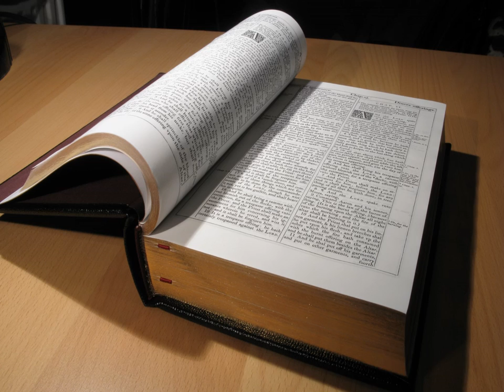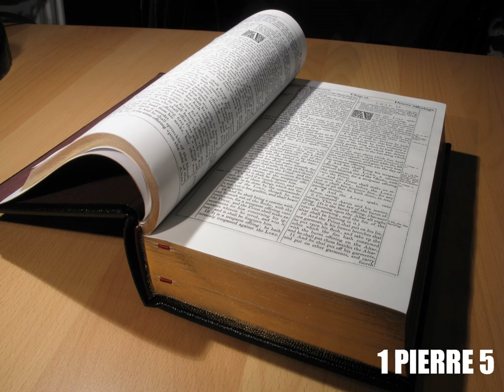Première Épître de Pierre Chapitre 5 - Lecture De La Bible En Audio Français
Lecture audio de la première épître de l’apôtre Pierre, chapitre 5, selon la Bible King James française, le livre de 1 Pierre à écouter en entier en ligne, traduction fidèle du nouveau testament en audiobook français gratuit au format MP3.